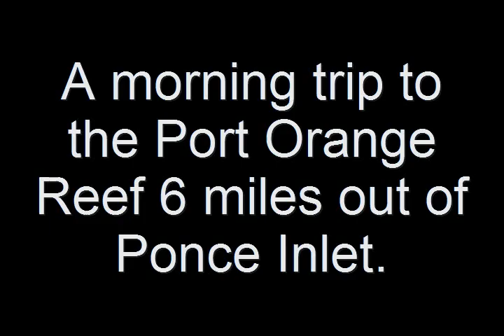Barracuda.wmv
Made the quick trip out to the Port Orange Reef out of Ponce inlet this morning. It is 6 miles out and is pretty heavily fished. You won't catch much but there's always a possibility. This video is of a huge barracuda that DID eat several of the 'ruby-lips' fish I caught and released. I moved shortly after this because I didn't want to feed this 'cuda.